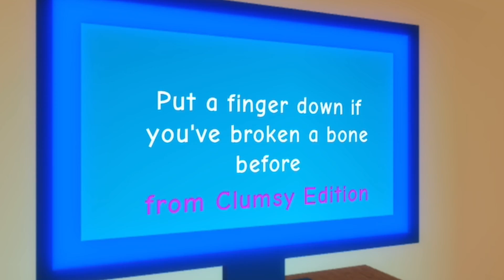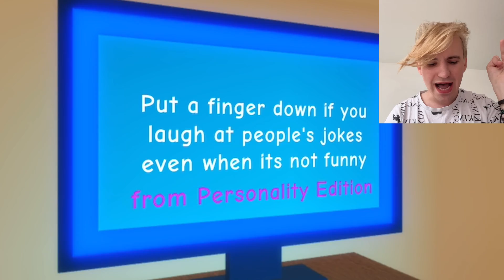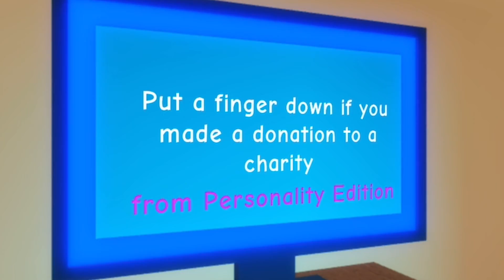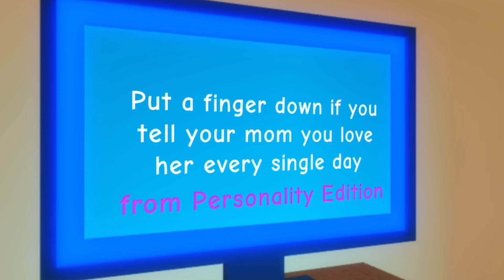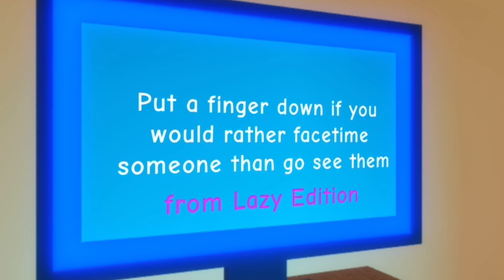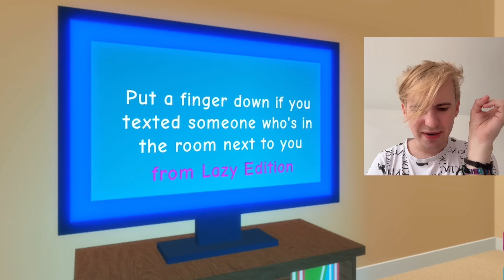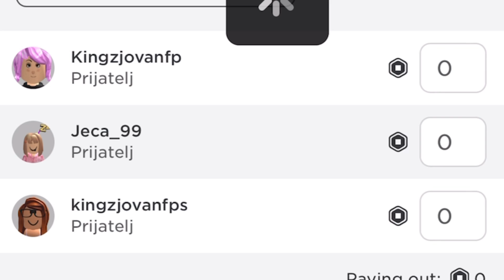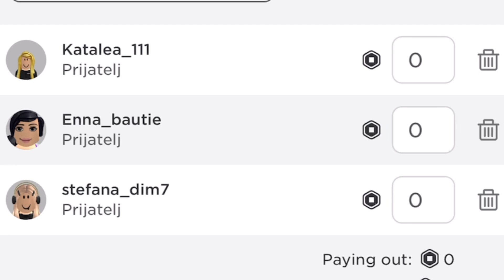Spusti prst ako želiš ROBUXE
spusti dole prst ako zelis robxue!!! ja ih zelim bogami